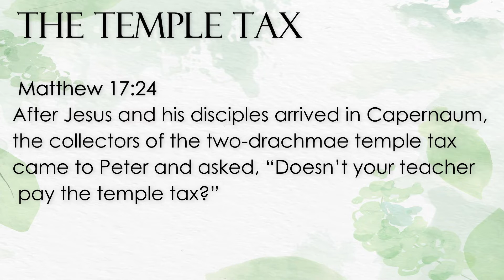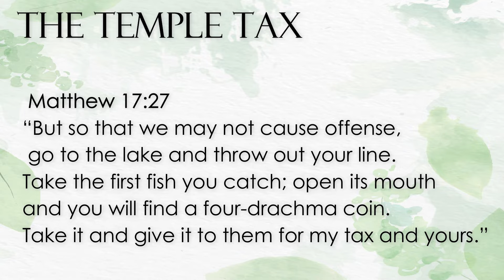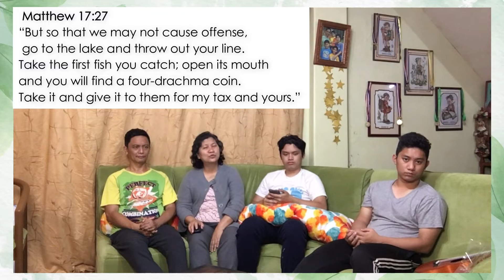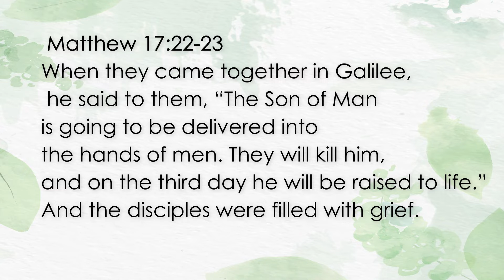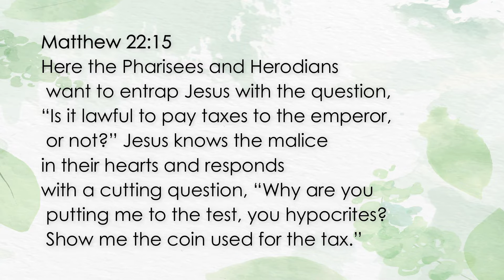22OCT2022 The Temple Tax